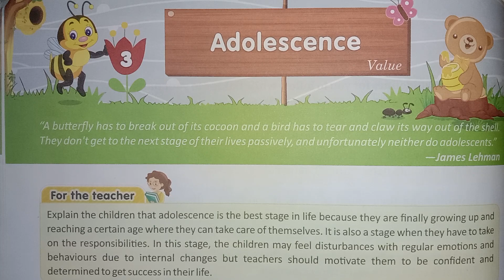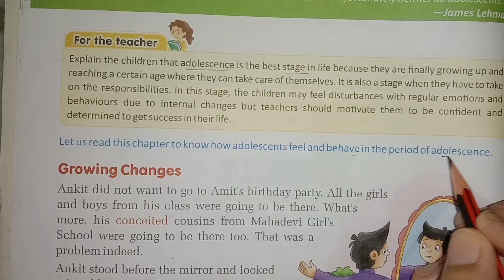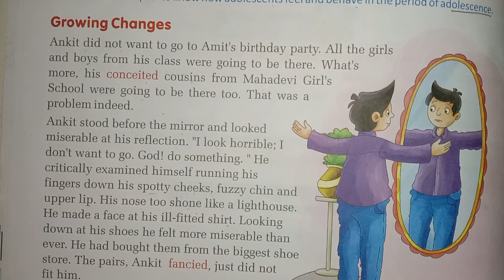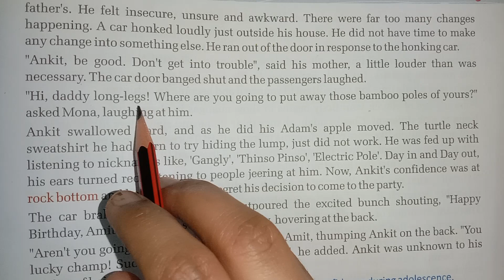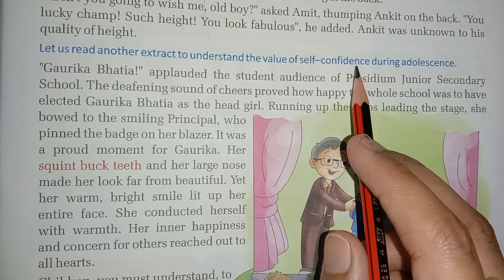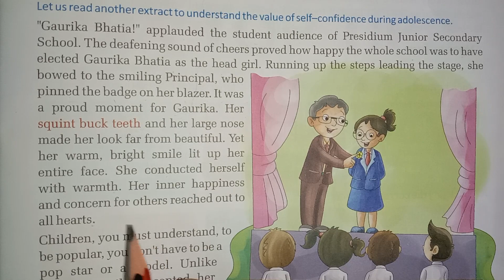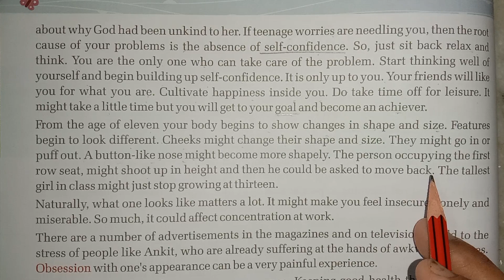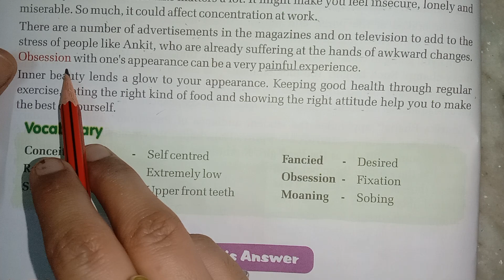CH 3| ADOLESCENCE| VALUE EDUCATION |ICSE BOARD |CLASS 8